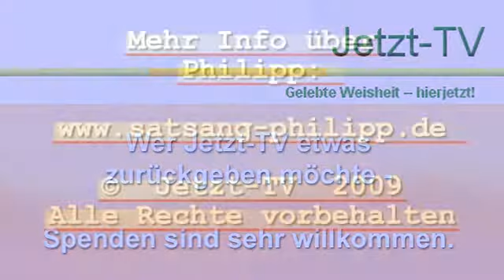Philipp Grießl: Nichts zu halten, nichts zu greifen, nichts zu verstehen Teil 3/3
Satsang02 mit Philipp von Jetzt-TV.